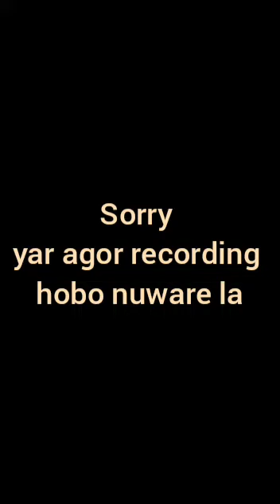bihu mas dhora